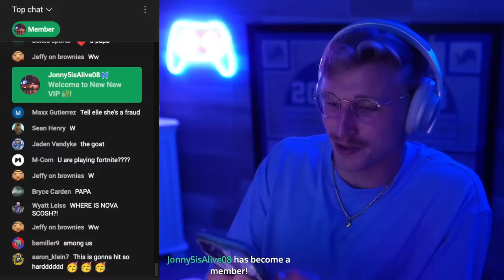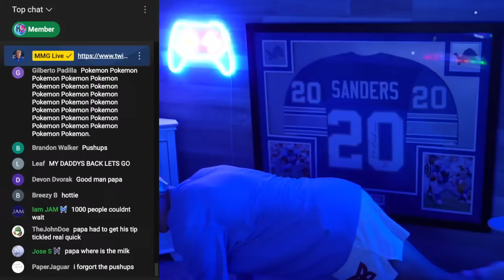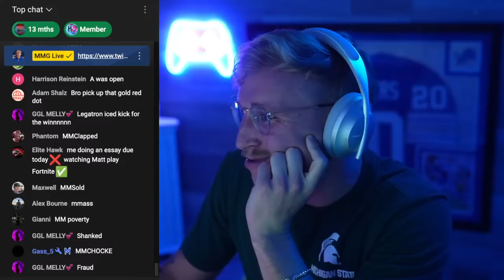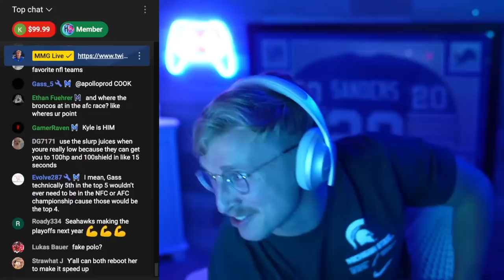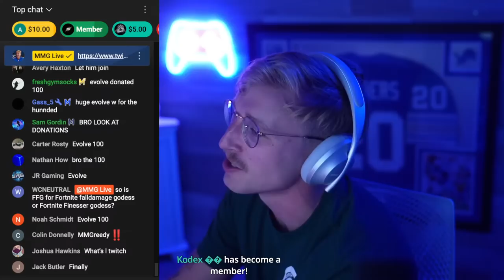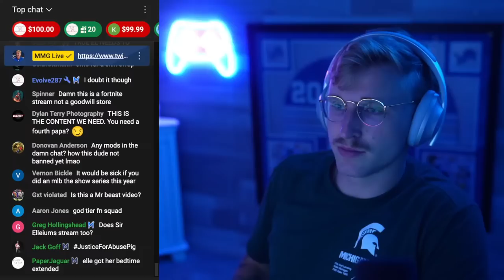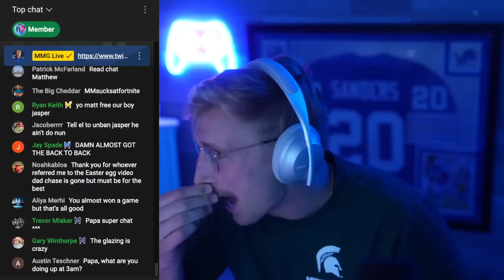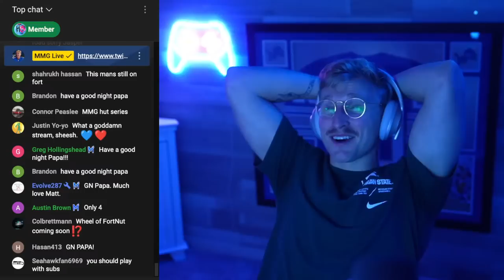World's Greatest Fortnite Duo!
thanks for showing up here stud, mad respect. nice coque by the way! very solid length, and i like the vein down the middle. i rate it a 9 out of 10